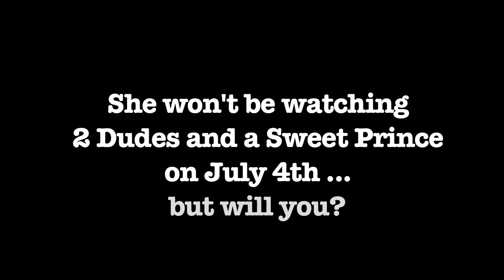He gets burned so bad by his ex-girlfriend! You won't believe it!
Lenny is a pig and his ex-girlfriend knows it. You have to see what she said to him over Facetime! It's absolutely hysterical!